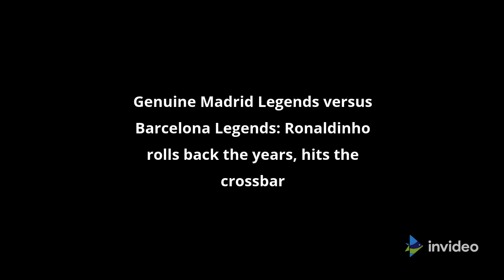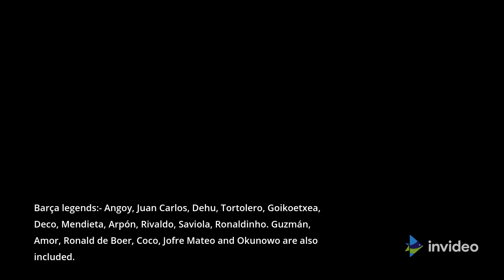Real Madrid Legends vs Barcelona Legends Ronaldinho rolls back the years, hits crossbar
The Barça Legends have lost the Clásico in Israel against the Real Madrid Leyendas. Despite going ahead thanks to a Ronaldinho penalty, the all-whites came out strong in the second half and scored through Munitions, Alfonso, and De La Red, despite Jofre adding a second for the Blaugrana